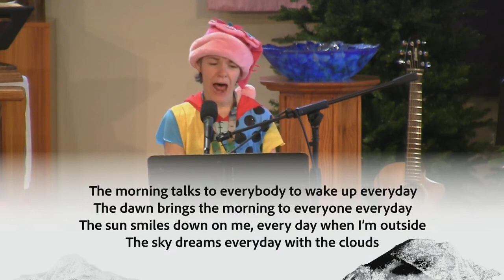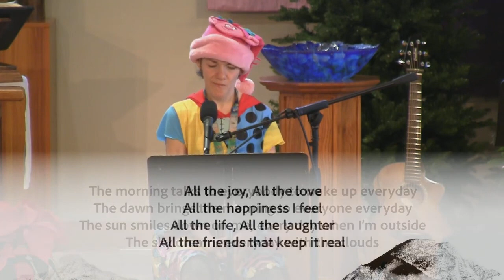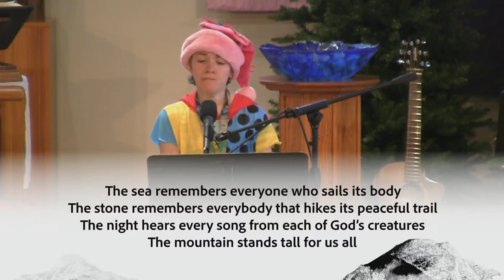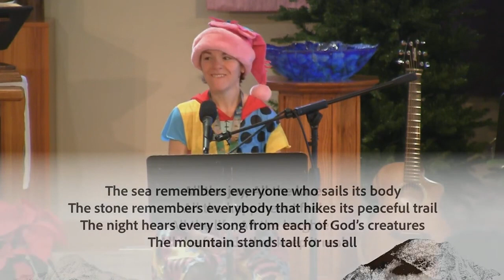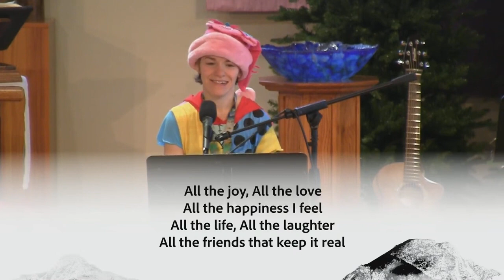All The Joy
Danielle Coulter / Mack Bailey